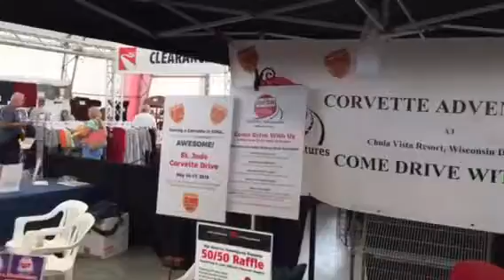Barb and Ed at Mid America Motorworks at Funfest 2018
Funfest promoting Corvette Adventures at Chula Vista Resort and the St. Jude Corvette Drive